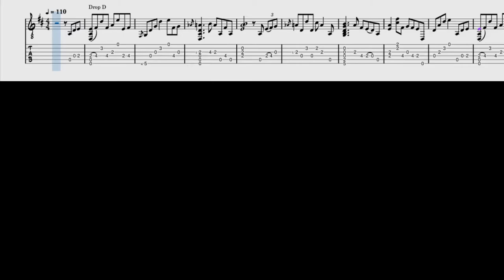Coleman's March (Kenny Smith tab)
"Norman Blake's '34 D-18H played by Kenny Smith" video